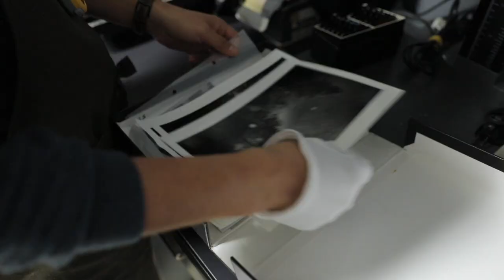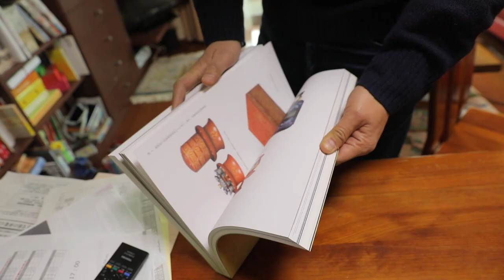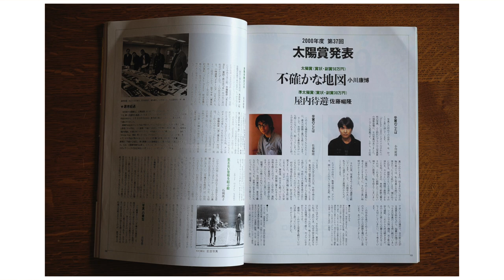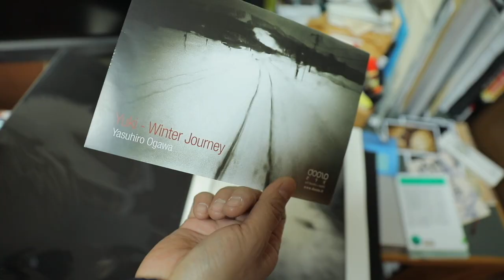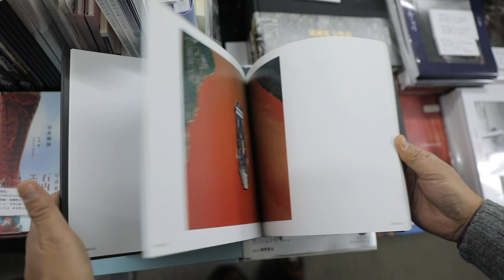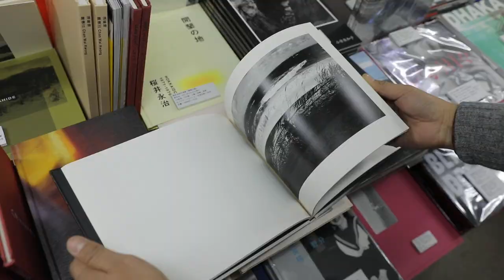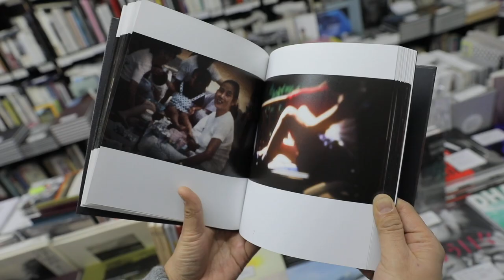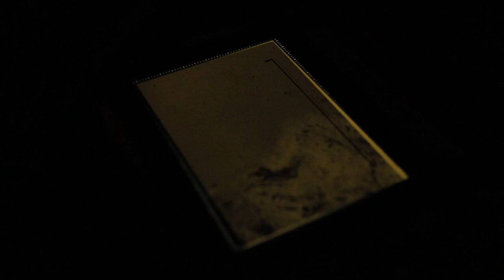YASUHIRO OGAWA 小川 康博, the photographer. [Artist interview by Tokyo Arts] 【インタビュー】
Tokyo Arts presents
[Artist interview]
Yasuhiro Ogawa 小川 康博, the photographer

1968
    Born in Kanagawa prefecture, Japan.

2000
    Received the Taiyo Award for Futashikana Chizu.

2006
    Short listed for Oskar Barnack Award for China work.

2009
    Received the Photographic Society of Japan’s Newcomer Award for Slowly Down the River (published by Creo).

Current
    Resides in Tokyo.

Books:
By the Sea (booklet)

Self-published
17pages including 13 color photos / 36.8 x 29.6 cm
soft cover, printed in 2018

Cascade

Publisher 蒼穹舎 / Sokyusha
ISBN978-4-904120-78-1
114pages including 108 color photos / 19.2 x 22.8cm
Hard cover, printed in 2017

島語り

Shimagatari

Publisher 蒼穹舎 / Sokyusha
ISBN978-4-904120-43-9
90pages including 67 black & white photos / 21.7 x 30.2cm
Hard cover, printed in 2014

Slowly Down the River

往にし方の三峡をめぐる旅

Publisher クレオ / Creo
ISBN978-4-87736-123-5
104pages including 59 color photos / 25.2 x 26.9cm
Hard cover, printed in 2008

小川康博（おがわ・やすひろ）
1968年　神奈川県生まれ。フリーランスの写真家
2000年　『不確かな地図』にて太陽賞。
2009年　写真集『Slowly Down the River　往にし方の三峡をめぐる旅』（クレオ刊）にて日本写真協会賞新人賞。
現在　東京在住。

作品集:
Self-published
17pages including 13 color photos / 36.8 x 29.6 cm

『Cascade』
Publisher 蒼穹舎 / Sokyusha
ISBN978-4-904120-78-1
114pages including 108 color photos / 19.2 x 22.8cm

『島語り』Shimagatari
Publisher 蒼穹舎 / Sokyusha
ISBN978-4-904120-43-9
90pages including 67 black & white photos / 21.7 x 30.2cm

『Slowly Down the River』往にし方の三峡をめぐる旅
Publisher クレオ / Creo
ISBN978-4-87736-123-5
104pages including 59 color photos / 25.2 x 26.9cm

Movie created by T.A.F. Lab Tokyo 2019
T.A.F. Lab Tokyo creates nonfiction, documentary movies of artists in Tokyo / Japan.